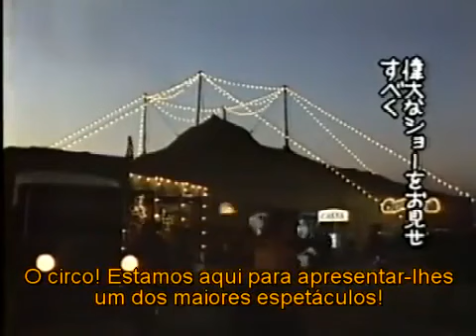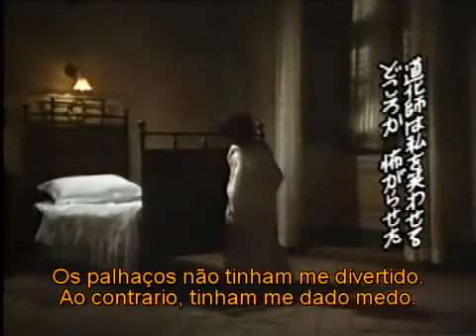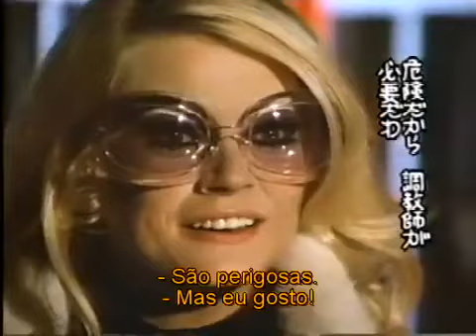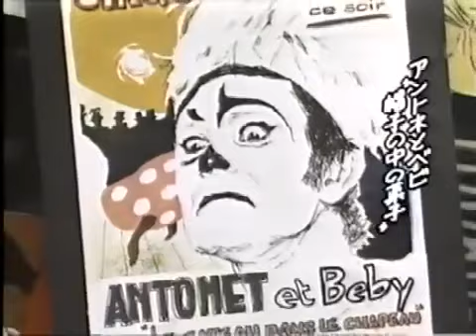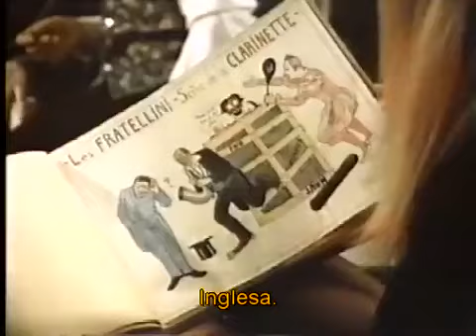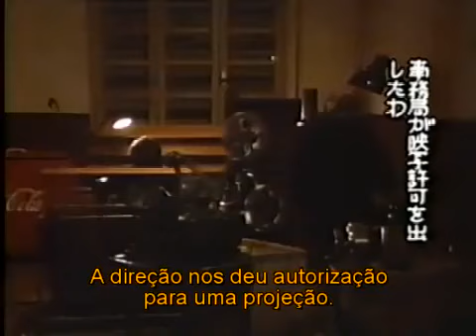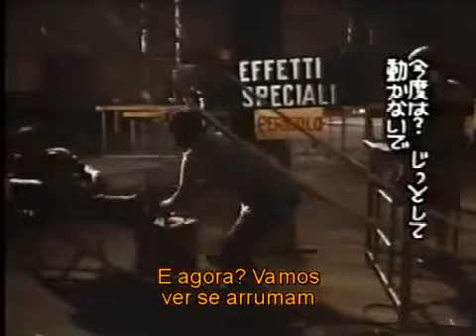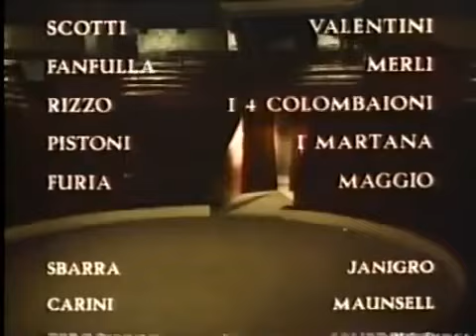OS PALHAÇOS, FILME DE FELLINI, 1970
Documentário realizado por Federico Fellini no ano de 1970 para a TV italiana RAI. Fellini e sua equipe viajam pela Europa para encontrar os últimos palhaços e descobrir se a arte da palhaçaria estava realmente morrendo.